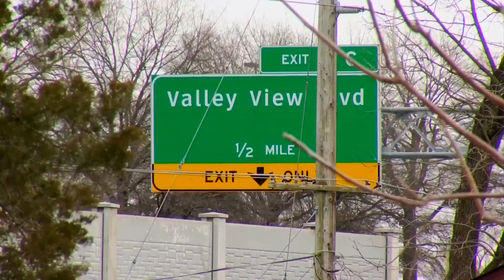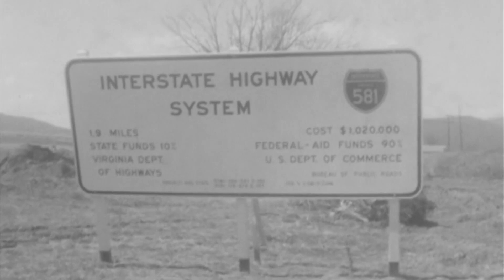Development concerns in Northeast Roanoke